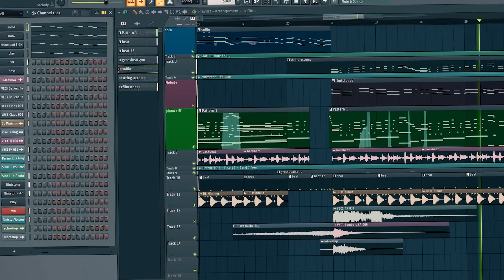The "Flintstones Theme" as an anime intro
yee haw